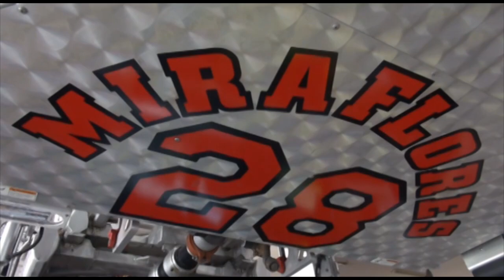Comandante de Estación de Bomberos Miraflores 28